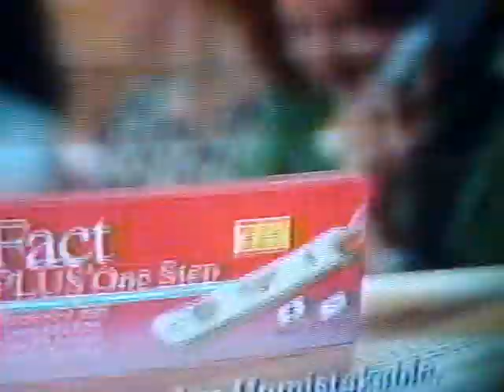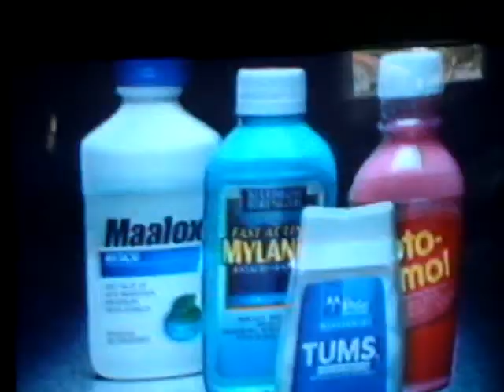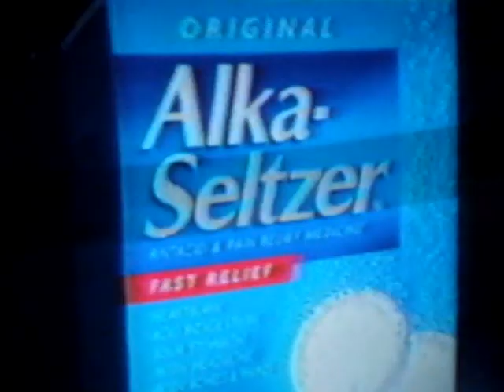Bring Back my WayBack Pt. 3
A continuation of 'Bring Back my WayBack Pt. 2,' this is Bring Back my Wayback Pt. 3!
it's like striking gold when you find out you have an old VHS full of commercials breaks! taken from an old (maybe 1997ish) VHS tape my mom had kept when she used to tape her soaps, you know, on a video tape... lol), apologies for the shaky and amateur quality and basically no sound, but there's more to come!  Here's a list of the commercials, news bumpers and programs featured in this segment:

Fast Plus One Step
Clorox Bleach 0:28
Nicoderm Patch 0:57
Payday Vegas Edition 1:27
Alka Seltzer 1:42
Resolve Stain Lifter 2:12
Ally McBeal + The Practice Bumper 2:42
let the trip down memory lane begin!